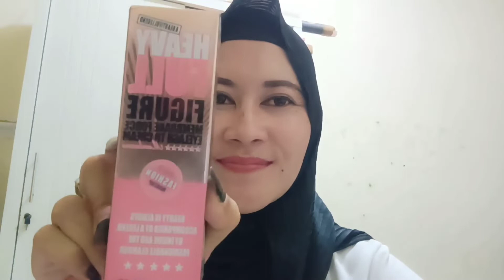HEAVY FULL FIGURE # mascara untuk memperpanjang bulu mata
Hallo teman-teman semua... semoga teman-teman semua dalam keadaan sehat dan bahagia...
untuk teman-teman yang bulu matanya pendek dan jarang kaya saya... saya rekomendasikan memakai maskara ini... bulu mata kita jadi panjang, tebel dan lentik...
trimakasih teman-teman sudah nonton vidio saya sampe habis...